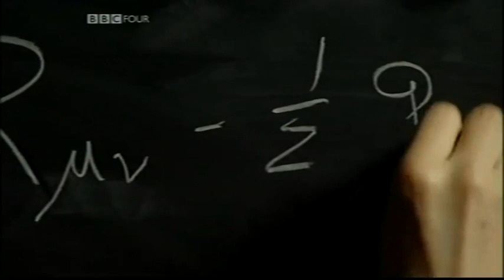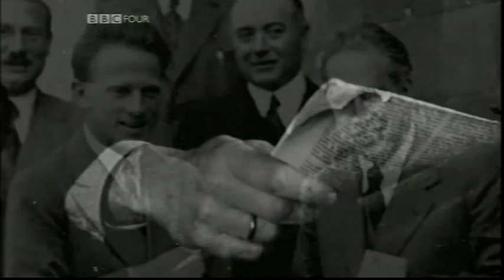Copenhagen - An Introduction by Michael Frayn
Michael Frayn presents an introduction to his play Copenhagen, about the mysterious meeting between physicists Niels Bohr and Werner Heisenberg, in Nazi occupied Denmark in 1941. With contributions from Michio Kaku.

Broadcast 26th September 2002.